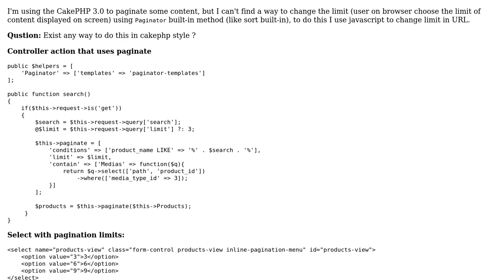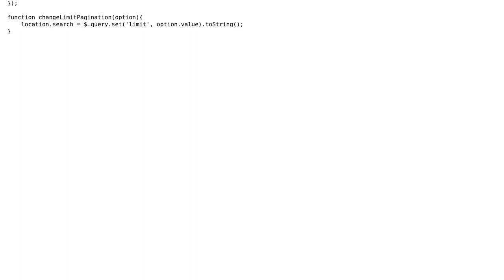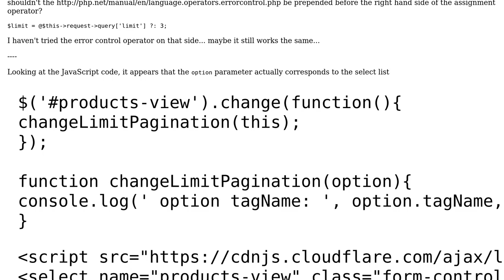Change the limit from CakePHP 3 Paginator by click in link inside an ‹option›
With thanks & praise to God, and with thanks to the many people who have made this project possible! | Content (except music & images) licensed under CC BY-SA | Music | Images & others | With thanks to user SAM OnELA user Ricardo and the Stack Exchange Network Trademarks are property of their respective owners. You are responsible for your own actions.